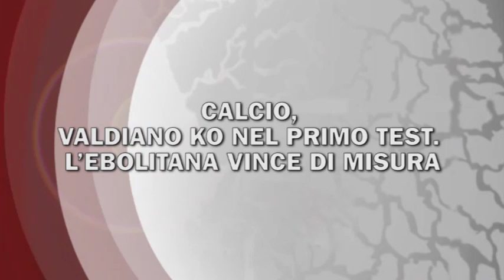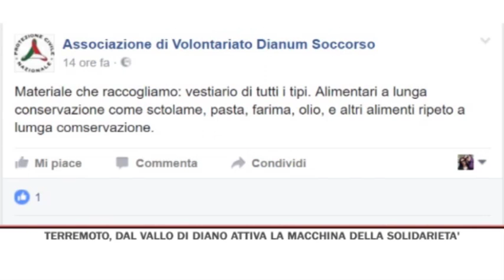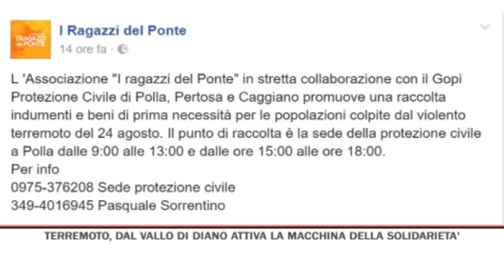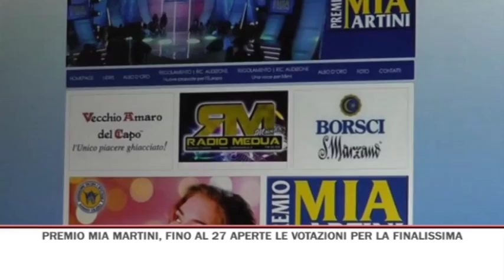TG GIORNO 25/08/2016